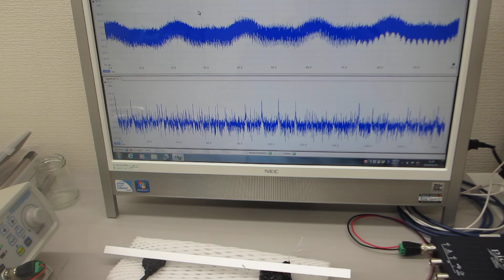超音波プローブの発振制御による表面検査実験（超音波の表面弾性波を利用した技術）